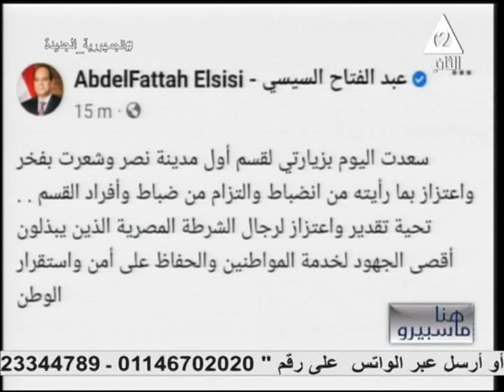وزير الخارجية يستقبل وفد الغرفة التجارية الامريكية بالقاهرة لعرض فرص الاستثمار فى مصر..هنا ماسبيرو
حلقة يوم الاثنين الموافق 10 ابريل 2023#
برنامج
تقديم
ومكالمات هاتفية مع كلا من د. احمد_السيد_احمد خبير العلاقات الدولية والكتخصص فى الشئون الامريكية
الناقدة الفنية
د. عبد_العال_حسن_عطية الخبير الجيولوجى